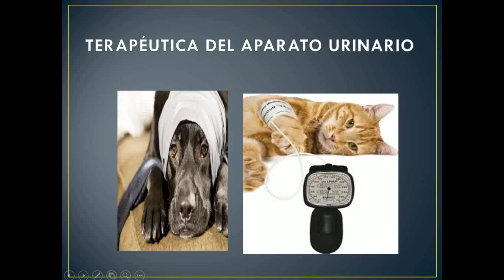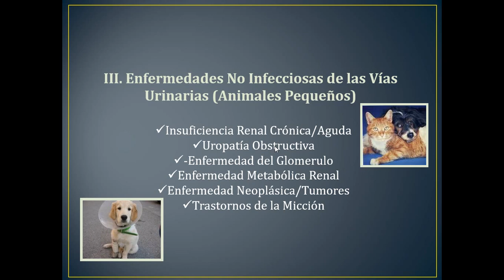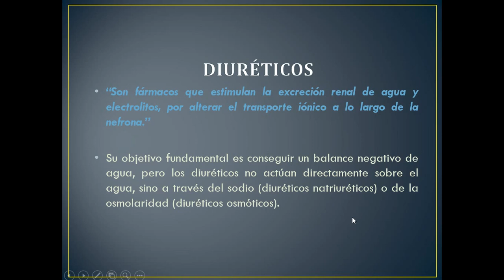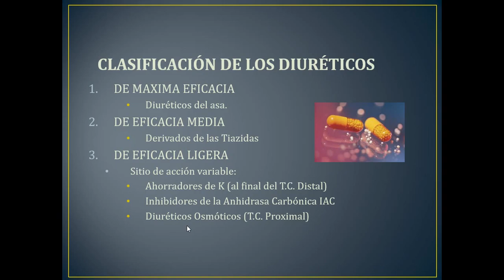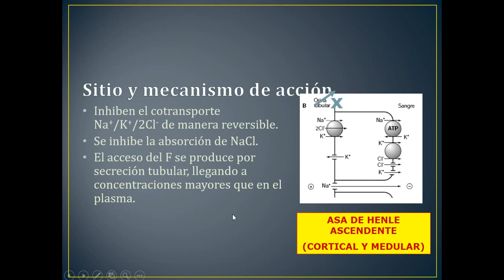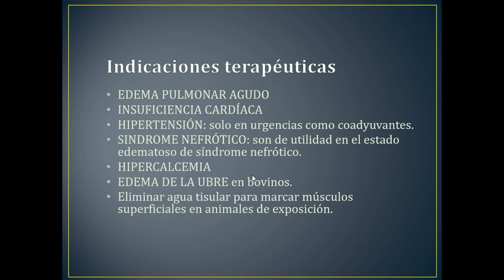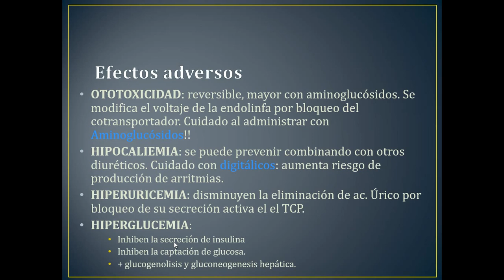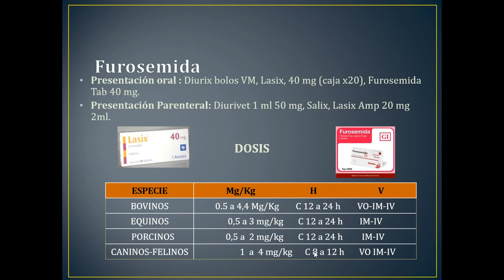DIURÉTICOS DE MÁXIMA EFICACIA